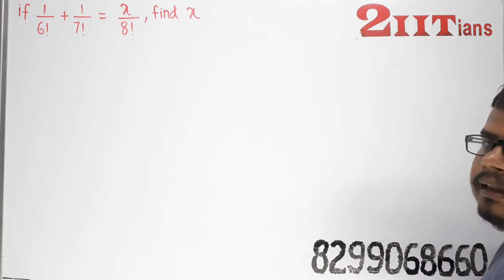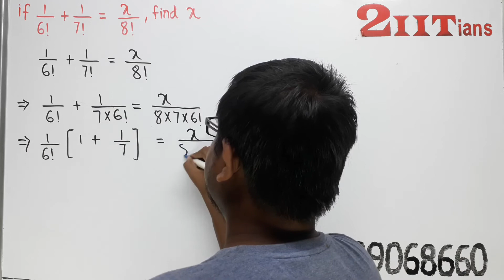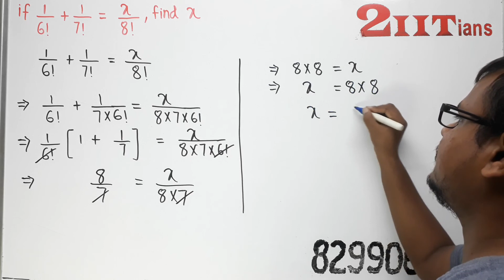Permutations and Combination Exercise 7.2 Q4 Class 11 Maths NCERT IIT JEE